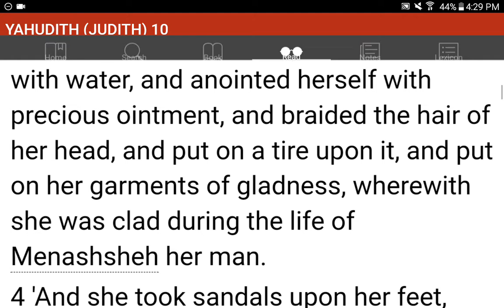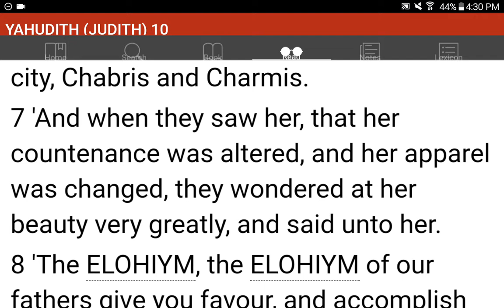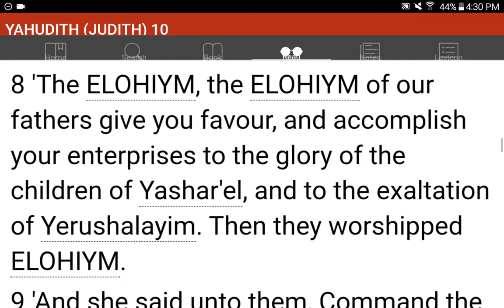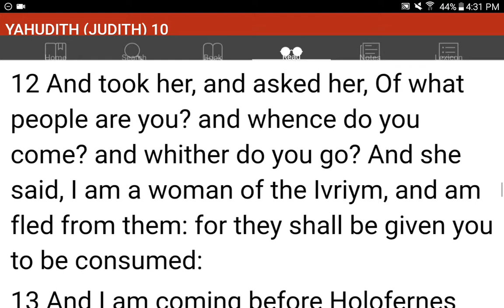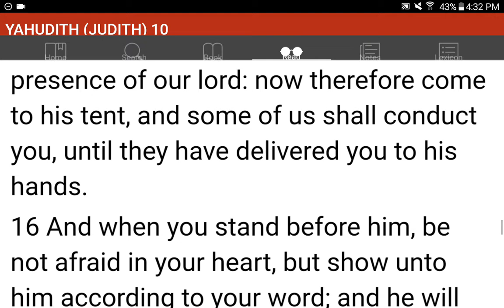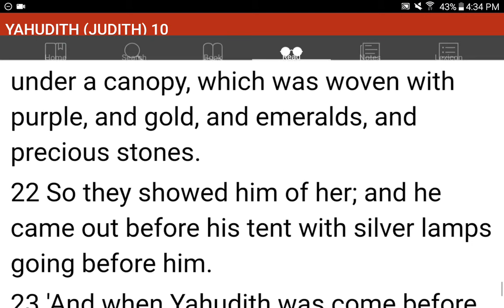💜h?™ "What's the MOST HELPFUL & SIMPLEST WAY that WORKS?"™ GIVE 1P/Month NOW! GCash